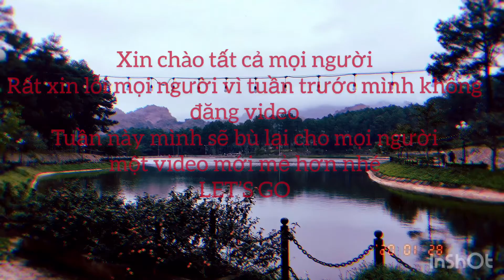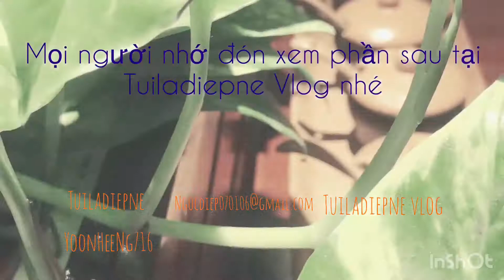MỘC CHÂU TRIP | Travel to Mộc Châu 🚌⛰| (P1) | Tuiladiepne Vlog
Đây là một video mới mẻ , mình đã ghi lại mình đi chơi Mộc Châu như thế nào . Mọi người hãy đón chờ xem phần 2 nhé ❤️